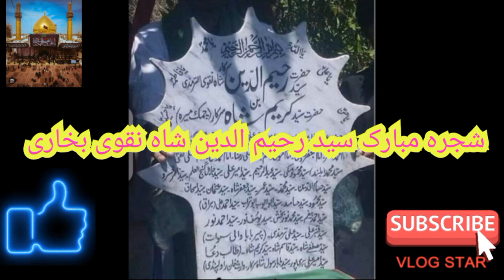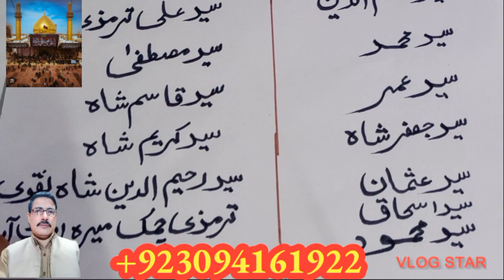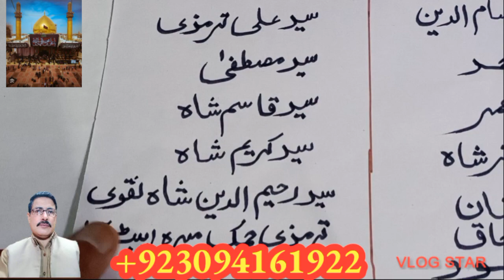شجرہ مبارک سید رحیم الدین شاہ نقوی بخاری @#(Akhtar shah vlog tv 2990)